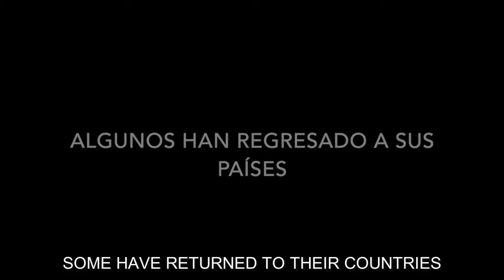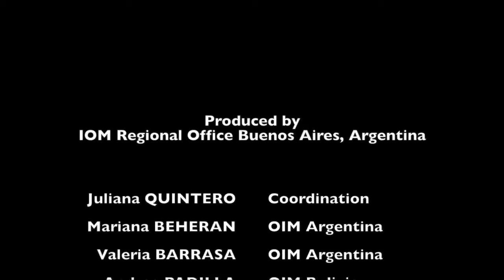South America: Quizás me quedo Quizás regreso (Maybe I stay, maybe I go back)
This film compiles testimonies of migrants in South America and their contribution to the countries of destination
By Juliana Quintero (IOM RO South America)
One of the finalists of the Migrant Heroes Prize at the 5th Olleh International Smartphone Film Festival (OISFF). The Migrant Heroes Prize was created through a collaboration of IOM and Korea Telecom (KT) Corporation, organizer of the Olleh Smartphone Film Festival and the largest communication service provider in the Republic of Korea.